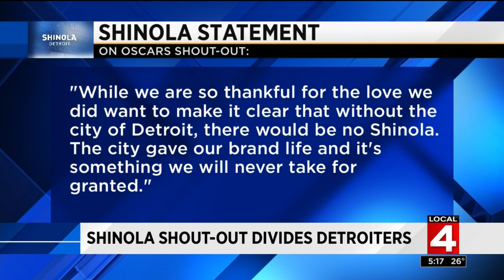Shinola shout-out during Oscars divides Detroiters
Shinola might end up being the big winner from the Oscars, and it's all because of a quick shoutout from the director of this year's best picture: "Green Book."